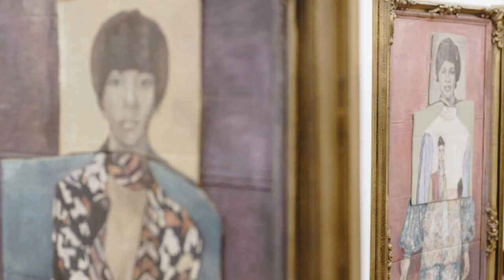Maria Fernanda Lucena apresenta "Boneca de Papel", individual no Paço Imperial, 2023.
A exposição individual de Maria Fernanda Lucena apresenta sua nova série “Boneca de Papel”. As obras apresentadas começaram a ser pensadas através de práticas comuns à artista, o recorte e a colagem, fazeres que ela considera lúdicos por rememorarem modos de brincar, além de gestos costumeiros ao universo da moda, um dos pilares da sua produção. Frequentadora da feira de antiguidades da Praça XV, no Centro do Rio de Janeiro, garimpa fotografias 3x4 e, partindo delas, elabora imagens sobrepostas. Sutura os rostos desconhecidos com figurinos de artistas da cultura pop e de suas referências musicais.

As pinturas de tinta a óleo sobre papelão são sustentadas por molduras. O ornamento de madei-ra, que geralmente delimita, se transforma em parte integrante dos trabalhos, utilizado como um anteparo que divide e compartimenta, mas também possibilita frestas, além de impulsionar a construção de ambientes vazios e ecos, em uma narrativa labiríntica. “Lucena cria um jogo de identidades. Há em suas pinturas humor e uma certa nostalgia, fruto das memórias que escolheu revolver. Suas figuras ganham corpo no modo que criou para exibi-las, são passantes, mas nos entregam algo” ressalta Bruna Araújo, curadora da mostra.

"Boneca de Papel"
Curadoria Bruna Araújo
Paço Imperial, Centro, Rio de Janeiro

22/03-31/5/2023

Direção artística: Paulo Silvestrini
Diretor de fotografia: Dudu Miranda